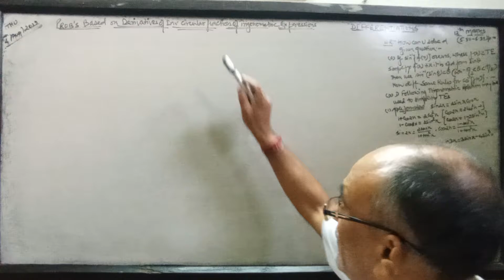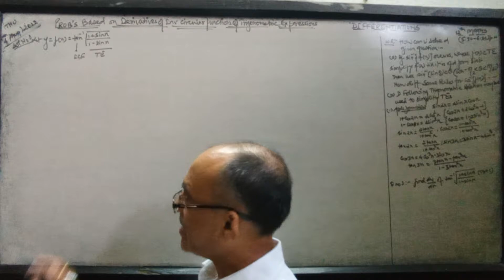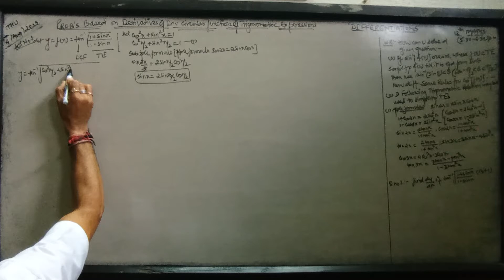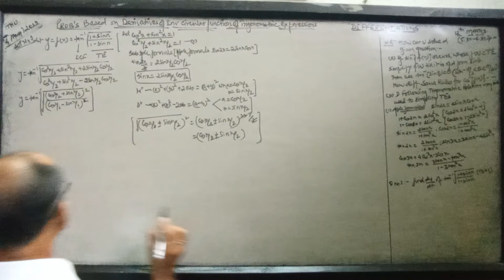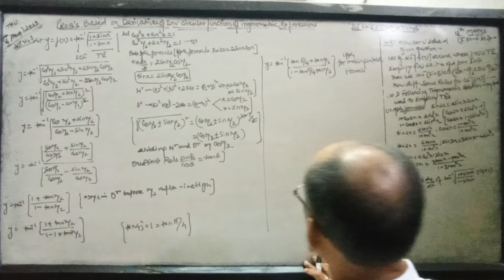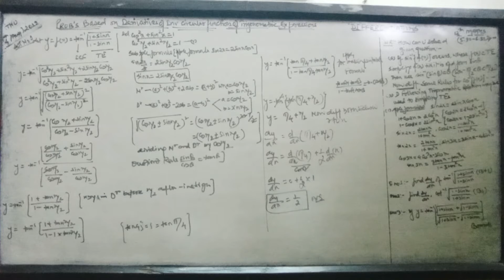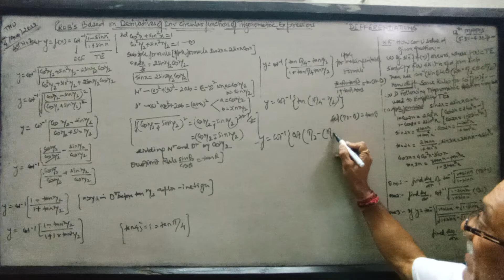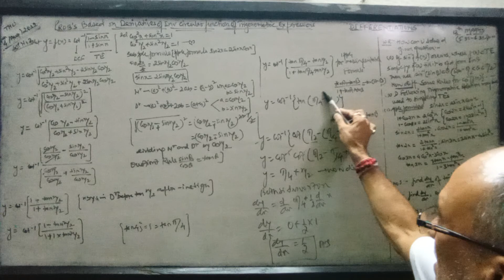Differentiation,12th Maths(Q based on Inv cir function of trigonometrical expression, working rules)